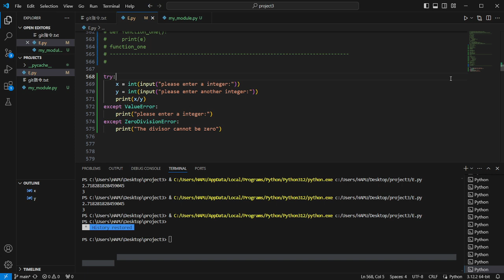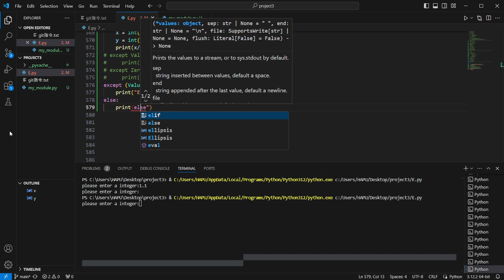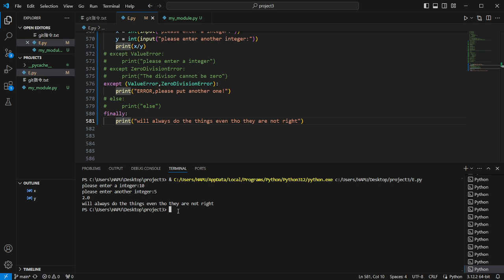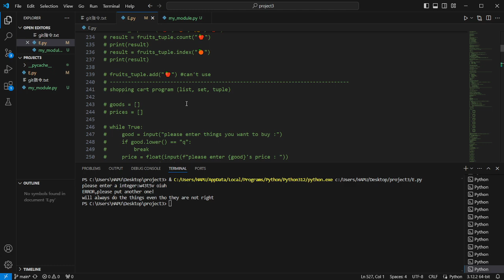[python]Exception handling in Python